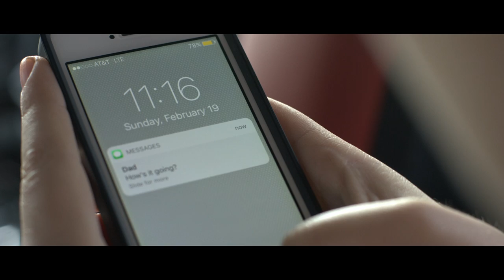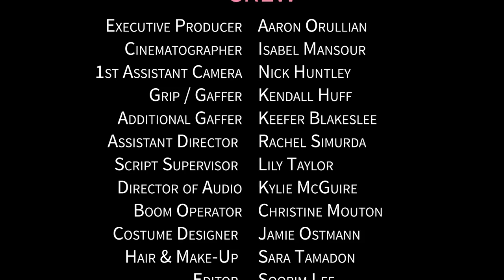Ready To Go